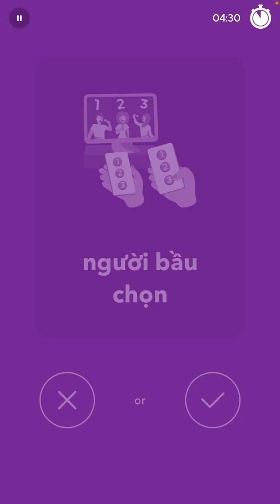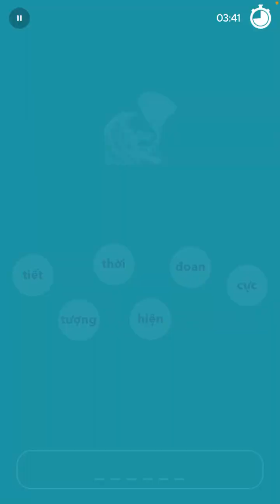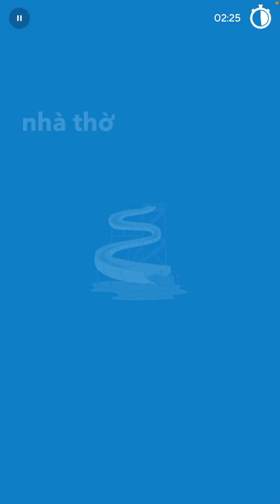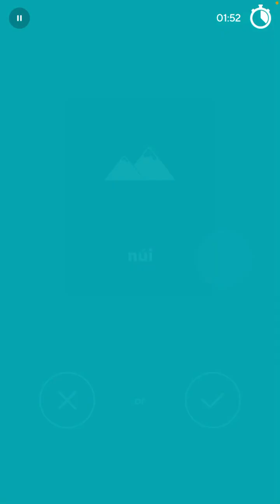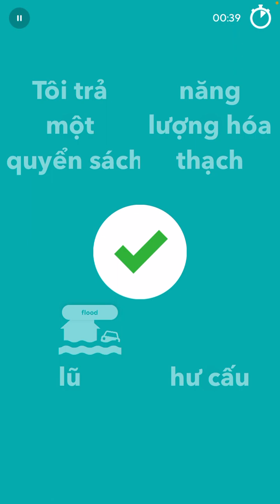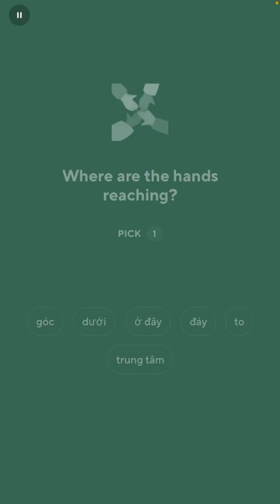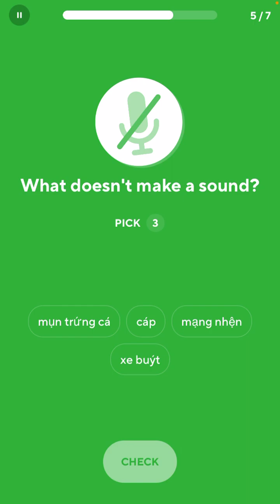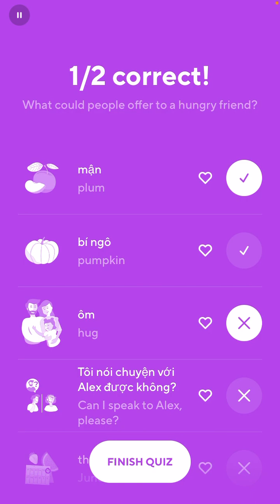2023-05-09 Drops Vietnamese